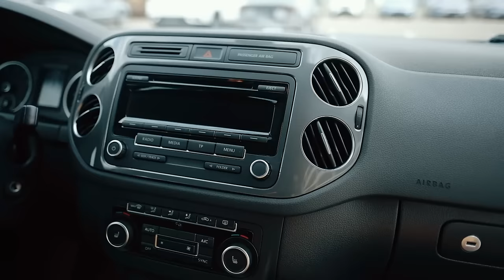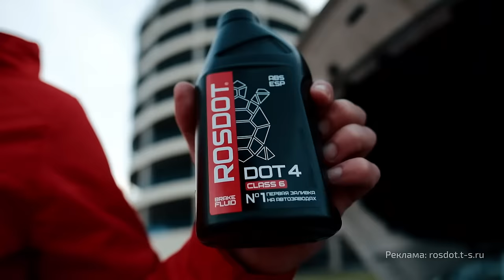😬 Volkswagen Tiguan – не такой уж народный и надёжный? Что не так с этим кроссовером?